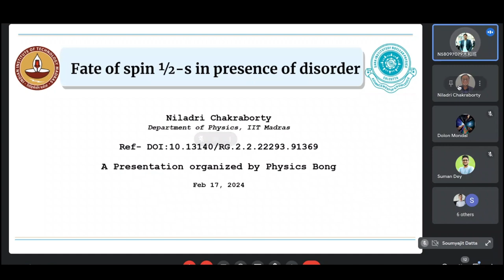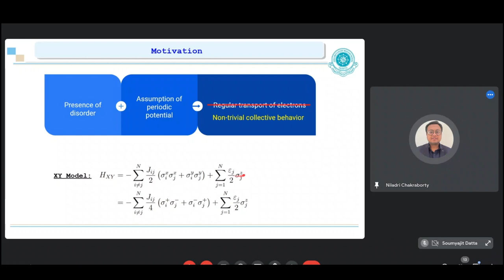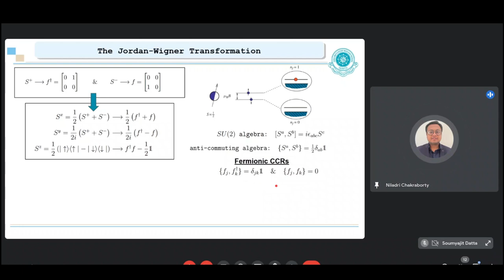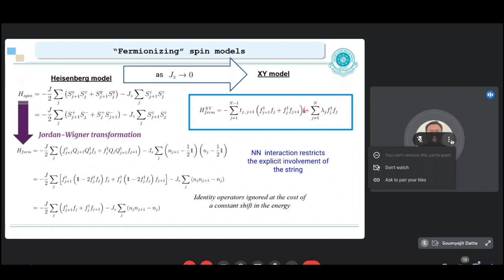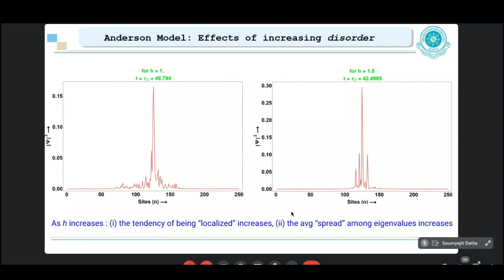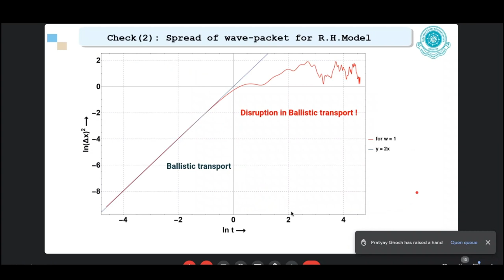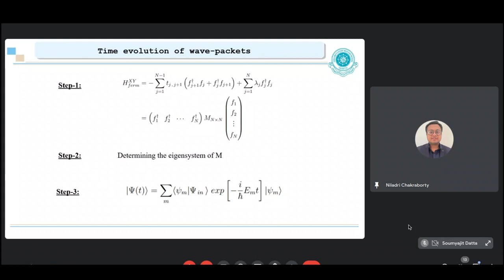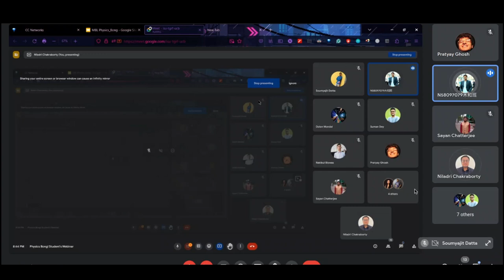Webinar 8 || Niladri Chakraborty - Master's Student || Condensed Matter Physics || Physics Bong!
Title: Fate of Spin ½-s in Presence of Disorder
Speaker: Niladri Chakraborty (Master's Student, IIT Madras)
Abstract:
The resonant dipole-dipole interaction in ultra-cold Rydberg gas with a disordered particle distribution, which enables the study of localization phenomena with high levels of control can be mapped onto the XY model, which is relevant to transport processes.  An elementary study of the signatures of localization phenomena in two simple classes of the XY model in the presence of disorder will be presented, including an overview of the necessary mathematical tools (such as JW Transformation ) and computational subtleties.